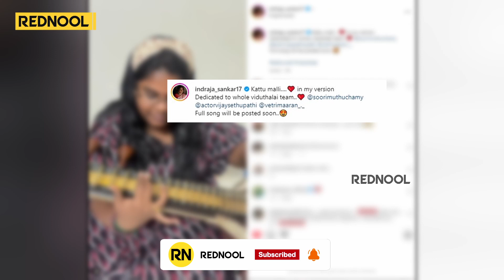Indraja Shankar உங்களுக்குள்ள இவ்ளோ Talent-ஆ... எவ்ளோ அழகா வீணை வாசிக்குறாங்க!